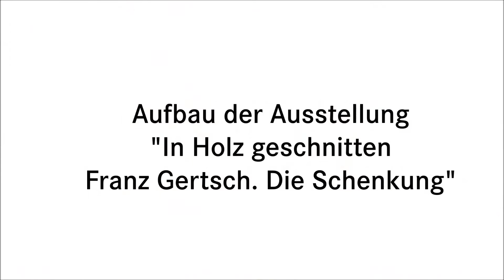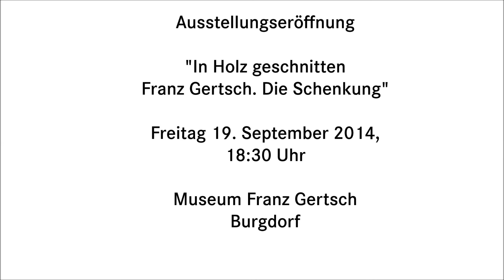Aufbau der Ausstellung Franz Gertsch die Schenkung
In Holz geschnitten - Franz Gertsch. Die Schenkung
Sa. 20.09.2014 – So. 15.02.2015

Anlässlich einer grosszügigen Schenkung des Künstlers zeigt das Museum Franz Gertsch nahezu alle Holzschnitte von Franz Gertsch seit 1986. Dazu kommen ausgewählte Gemälde: das neueste Werk „Waldweg (Campiglia Marittima)“ (2013/14) wird erstmals in der Schweiz ausgestellt.

Video by Benjamin Dodell